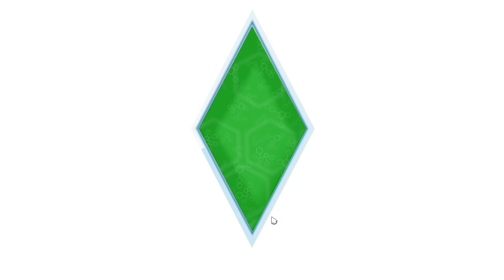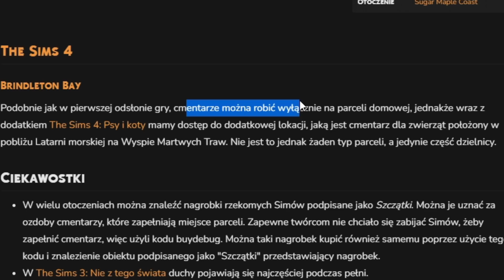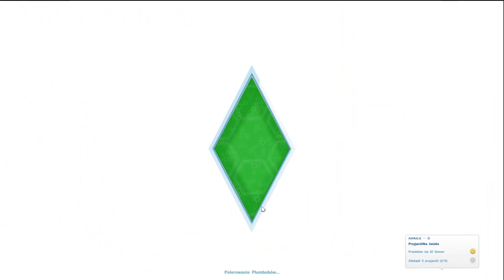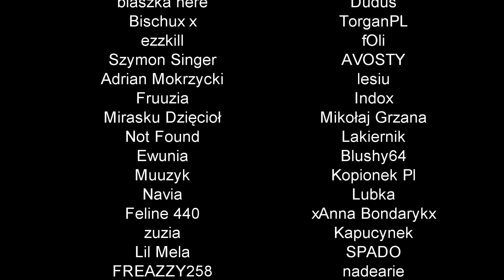Dawid Podsiadło nie żyje.. (Spokojnie to tylko clickbait)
jak to czytasz to napisz w komentarzu podsiadełko